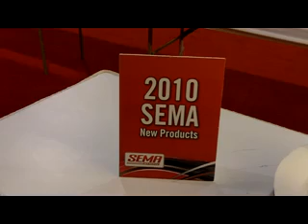Sumosprings from SuperSprings International ID10785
Supersprings developed Sumosprings for the front end of pick-up trucks for added stability and support for the heavy diesel engine or to support snow plows or brush bars for more sema videos